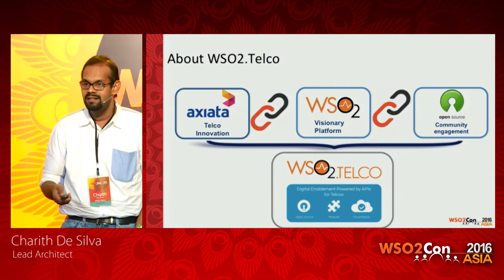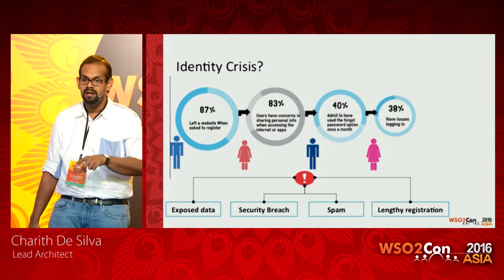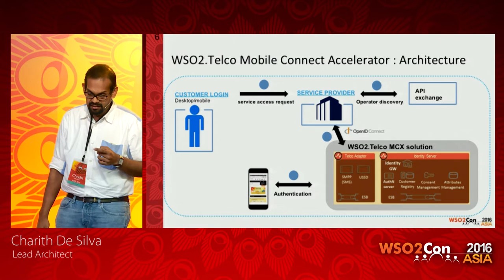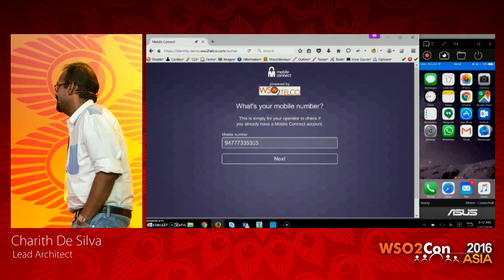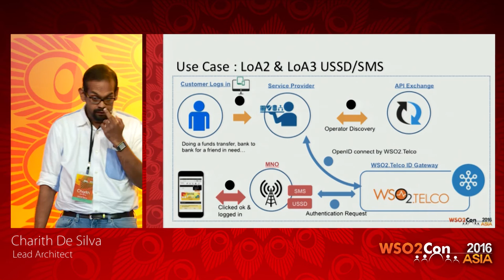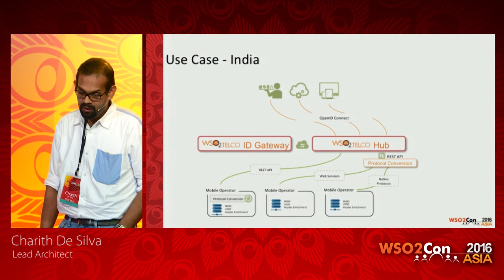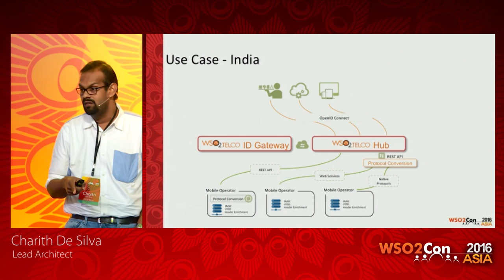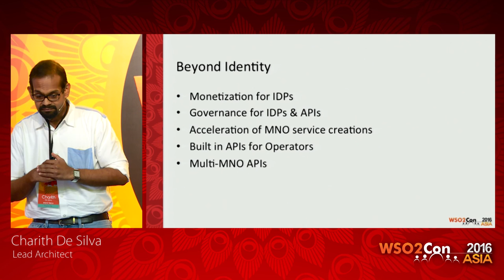WSO2Con Asia 2016 - WSO2.Telco IDS: Mobile as Identity